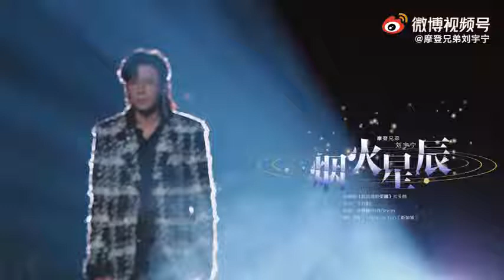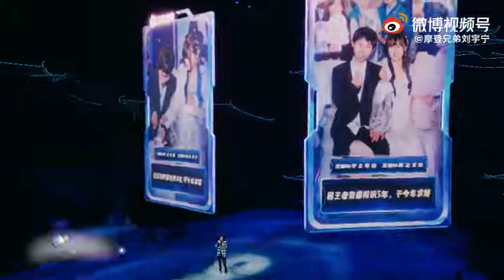Liu Yuning - Fireworks Star 烟火星辰 【你是我的荣耀 You Are My Glory's OST】 Live.